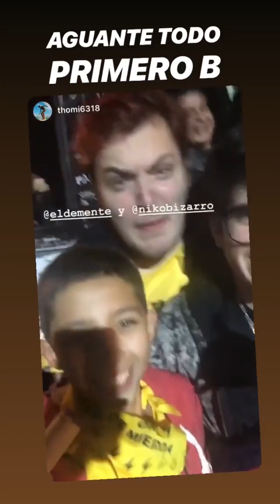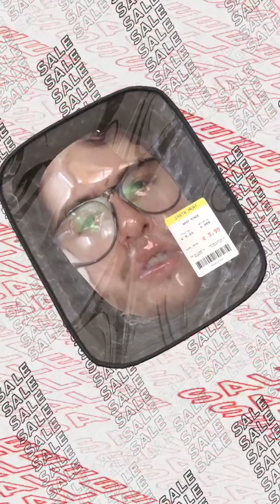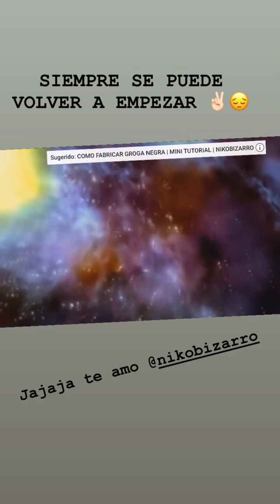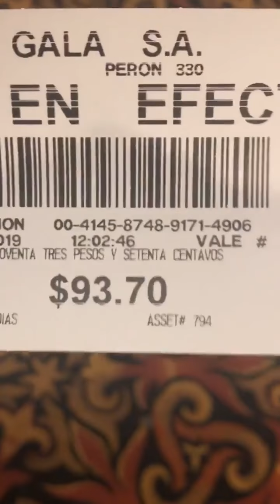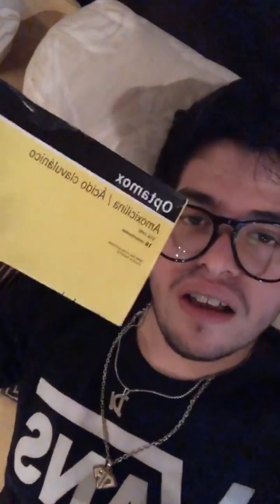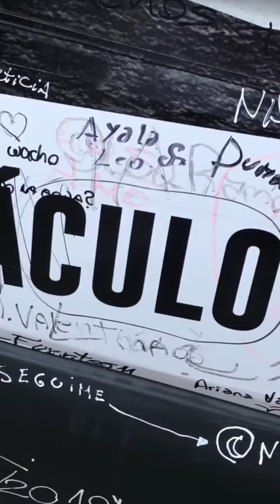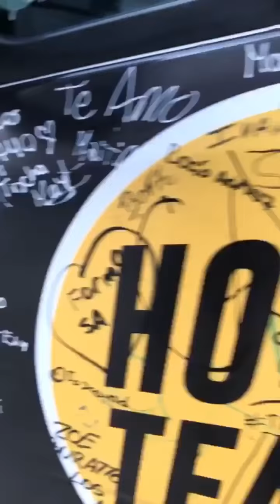GIRA SIN DOMESTICAR JUNIO 2019